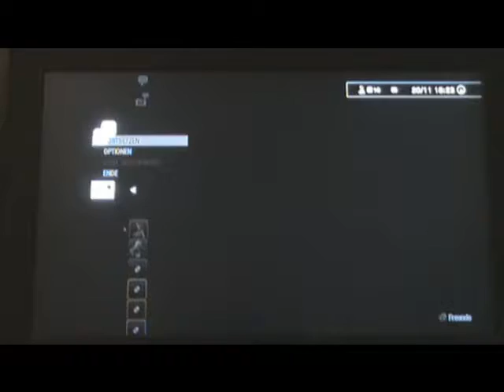Black Ops Cinema of the Undead Part1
I plaed with Friends: Marcielka and AtzexxKing and Gast w_malik97.
I could have made a better score but at the end i have been left  back alone...
Thx anyway it was a good run!;)